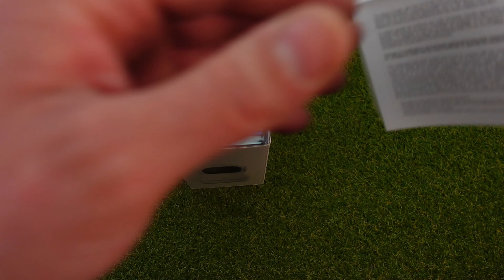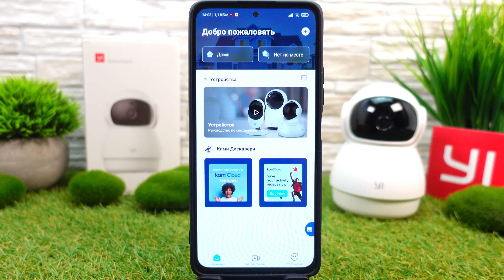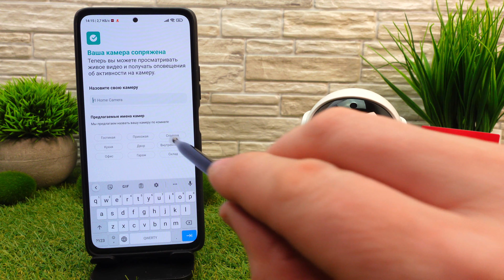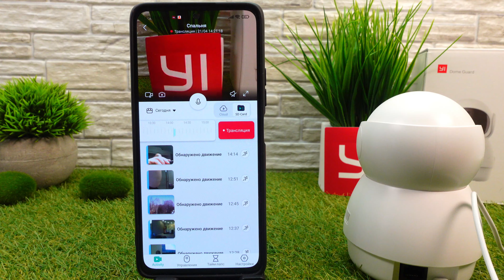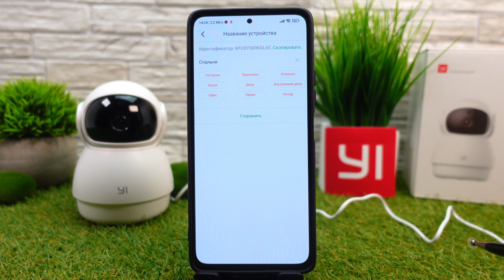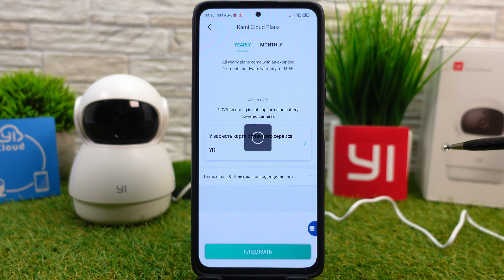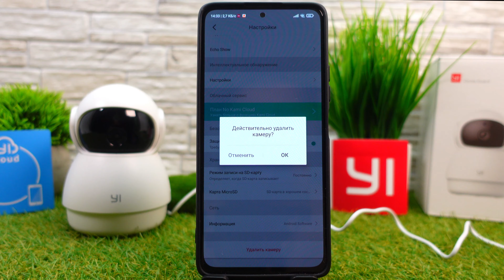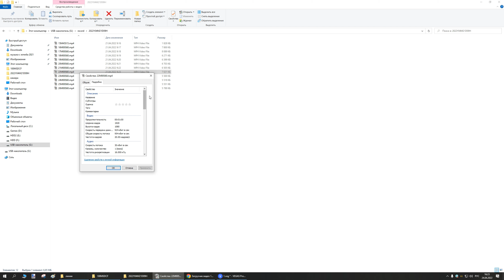YI Dome Guard Camera БЮДЖЕТНАЯ IP Камера Видеонаблюдения - Обзор, Настройка и Тесты !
👍Если вам понравилось данное видео , вы можете помочь каналу финансово по этим ссылкам, так как все товары для обзоров покупаются исключительно за свои деньги  -
🤝Я рад даже 1 рублю) !!! Всем за ранее спасибо!